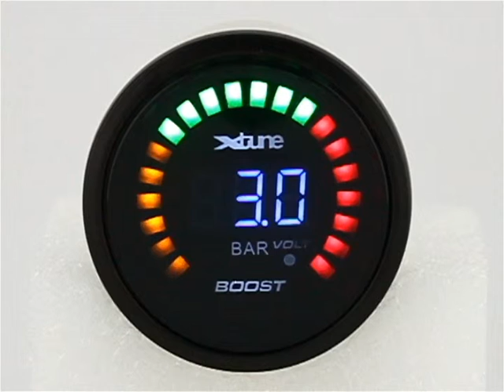XTUNE'S DIGITAL BOOST GAUGE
GA-D6231